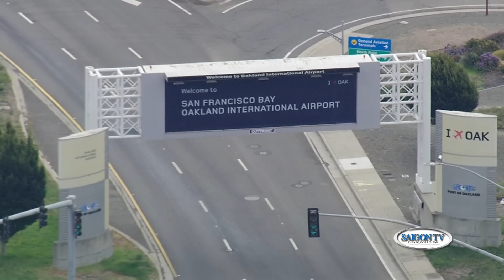Thời Sự Buổi Sáng | 14/11/2024 | FULL🔴